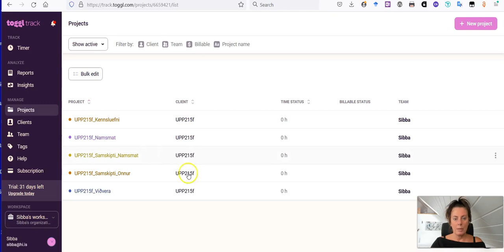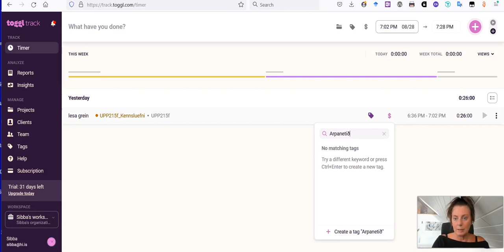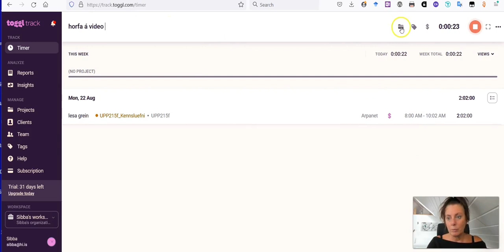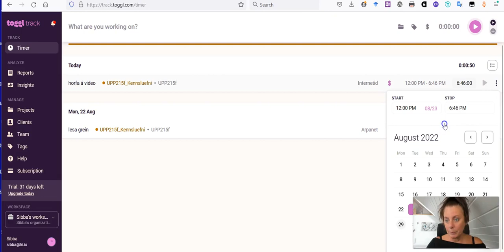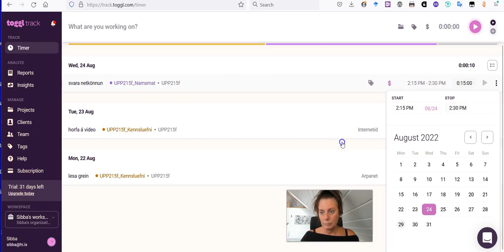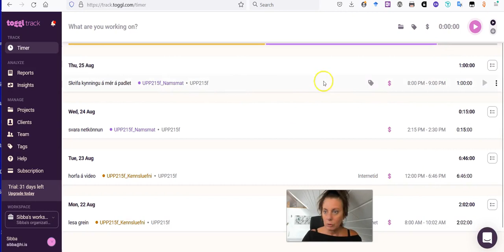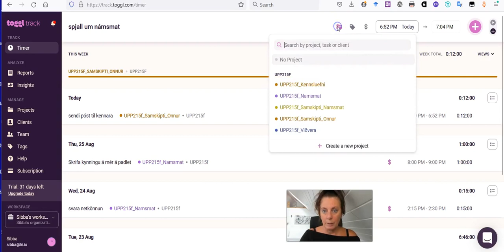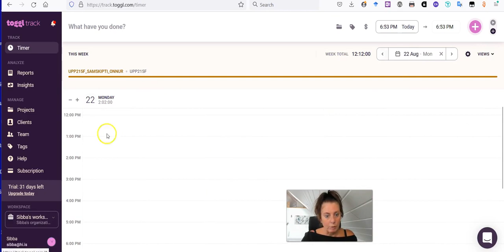Hvernig maður skráir vinnutímann sinn í Toggl Track á vefslóðinni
Fræðslumyndband um hvernig maður skráir vinnutímann sinn í vinnutímaskráningarforritið Toggl Track, í vafra. á vefslóðinni

Áður en maður skráir tímann sinn í Toggl Track þarf maður að vera búinn að búa til aðgang að forritinu:

Mælt er með að ná sér í desktop app eða mobile app og skrá tímana í því, frekar en að nota vefsíðuna. Vefslóðir á þessi öpp eru í fætinum á vefsíðunni